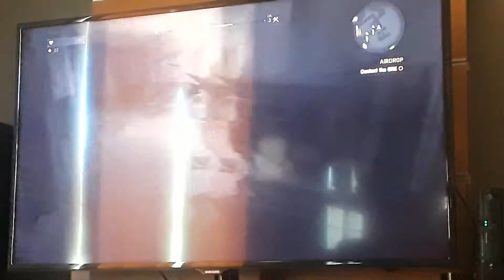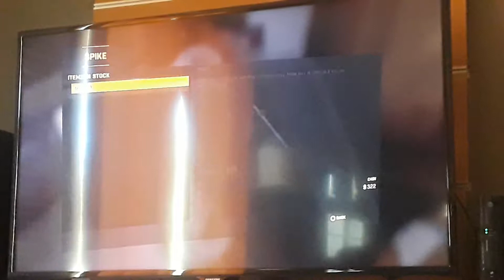The First War #11 Good to be back